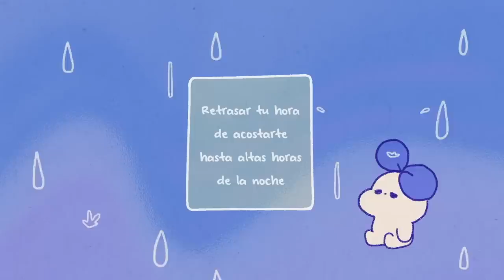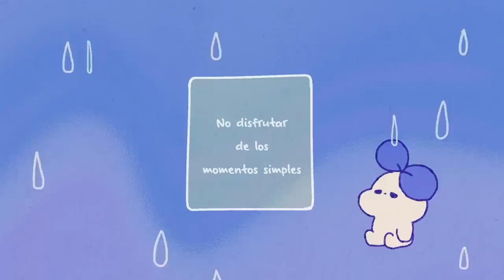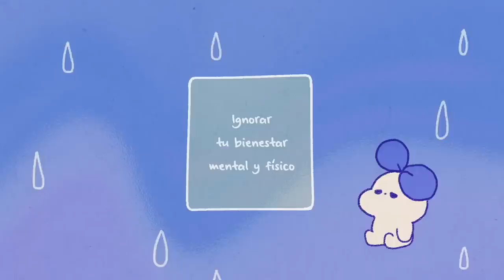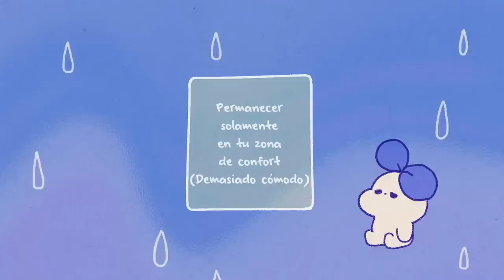6 Cosas que Te Hacen INFELIZ | Psych2Go ESPAÑOL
¿Alguna vez te has sentido estancado? Tal vez hay algunas cosas que te dejan infeliz. ¿Algunos pequeños hábitos que terminan haciendo más daño que bien a largo plazo? ¿Cuántas cosas te impiden ser feliz? Aquí hay algunas cosas que pueden hacerte realmente infeliz a lo largo del día y a largo plazo. Reconozcámoslos ahora para que podamos ver si podemos reemplazarlos con algunos hábitos más saludables.

Créditos:

Guion: Michal Mitchell
Edición de Guion:Kelly Soong
Manager de guión: Kelly Soong
Voz: Maggie Raffaelli
Animación: Karen Fong

Referencias:

Amy Morin, L. C. S. W. (2020, February 4). 10 Daily Habits You Didn't Know Sabotage Your Health. Verywell Health.
Seay, M. (n.d.). The 7 Most Unhealthy Things You Do Every Day / Nutrition. / Nutrition.
Selig, M. (2017, January 24). 10 ways you are causing your own unhappiness.
Team, S. (2014, May 05). 10 things that are scientifically proven to make you unhappy.
Chu, M. (2019, October 2). 20 Unhealthy Habits You Need to Stop Doing Now. Thrive Global.
Kohll, A. (2017, June 14). 10 Bad Habits You (Seriously) Need to Break Now. HuffPost.
Ishak, R. (2017, February 8). 9 Surprising Daily Habits That Are Making You Feel Stuck in Life. Bustle.
Marchena, G. (2020, June 10). 8 Habits That Are Keeping You Stuck and What You Can Do About It. Medium.
Pietrangelo, A. (2019). How to Be Happy: 25 Habits to Add to Your Routine. Healthline.
31 Habits of Happy People – Backed by Science & Psychology. Develop Good Habits. (2020, October 9).

|00:00| Introducción
|00:26| 1. Retrasar tu hora de acostarte hasta altas horas de la noche
|01:35| 2. No disfrutar de los momentos simples
|02:32| 3. No hacer ejercicio nunca
|03:21| 4. Ignorar tu bienestar mental y físico
|04:36| 5. No progresar
|05:27| 6. Permanecer solamente en tu zona de confort - Demasiado cómodo
|06:25| Conclusión